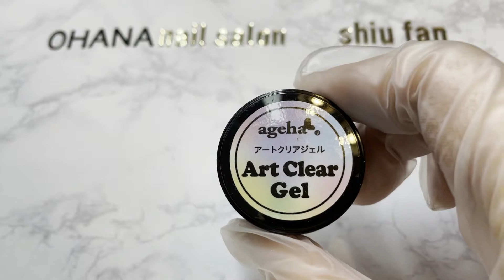【大人気！フラッシュネイル】ステンドグラス風にしました☆彡（日本語、中国語字幕）【超人氣！閃光反射粉膠指甲】彩繪玻璃風（中文，日文字幕）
（日本語）
大人気なフラッシュネイル！
一色塗りはもちろんとても可愛いですが、
さらに可愛くしてステンドグラス風にしました★
キラキラで可愛すぎます！！

そのアートの手順、使ったジェルを紹介します。
最後フラッシュライトのONとOFFの比べがありますので、
是非最後まで見てください^０^

(中文)
超級火紅的閃光反射亮粉膠指甲！
光是塗單色就已經很可愛了
我把它畫成彩繪玻璃風格，變得更可愛★
閃閃發亮的超級迷人！

一一的介紹我使用的凝膠跟順序
最後有照燈前跟照燈後的比照
請一定要看到最後唷^０^

🌸OHANAプライベートネイルサロン Instagram  /OHANA個人美甲工作室Instagram

🌸自己紹介➡
（日本語）
made in taiwan
日本在住台湾人SHIUFANです。
一人でプライベートネイルサロンを経営
文字表現がうまくないので、YOUTUBEを通して
大好きなネイルこと、日本にいる生活、国内海外旅行、楽しいことを紹介したいと思います。
夢は世界一周、人生を楽しむこと！！

▲趣味
旅行、吉方位旅行、御朱印収集、食べる、動く
とにかく…パンが大好き！！！
（中文）
made in taiwan
我是住在日本的台灣人
一個人經營自己的個人美甲工作室
因為不擅長文字表現，希望通過YOUTUBE跟大家分享
我最喜歡的美甲,在日本的生活,國內外旅遊,還有一些快樂的事情
夢想是環遊世界，享受人生！！！

▲趣味
旅行、吉方位旅行、収集朱印、吃吃吃、動動動
總而言之是一個愛麵包狂